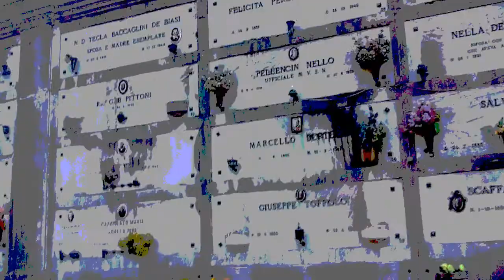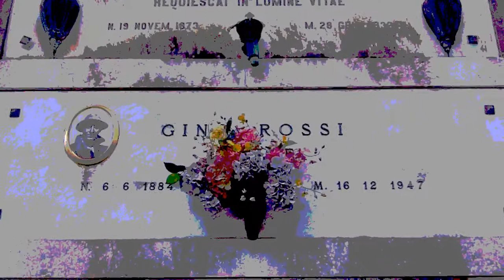nordest est a short video by sissy biasin